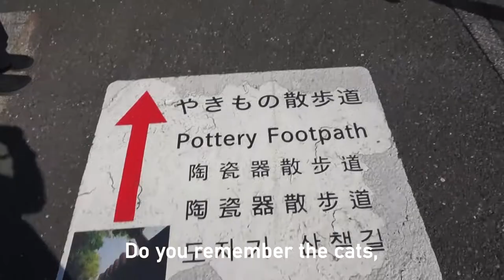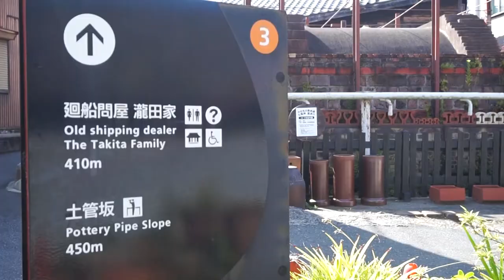Tokoname, Japan Vlog (Trailer) // とこなめの焼き物散歩道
Here's a sneak peak trailer of the Tokoname Vlog that'll be coming out soon!
近いうちにリリースする予定の常滑 vlogのトレーラーです！

Some highlights of our 1-day trip include (but are not limited to):
- The inspiring Tokoname Manekineko-dori with cat sculptures lined along the street,
- The main Pottery Footpath course,
- Savory neko dango snacks,
- Tokoname pottery shops,
- Delicious lunch at a local cafe Madoyama,
- And a quick look at some spots featured in the animated movie A Whisker Away!

1日の旅行のハイライトは次のとおりです：
- 招き猫の作品が壁に沿って並べられているとこなめ招き猫通り、
- 焼き物散歩道コース、
- 美味しい猫団子、
- 常滑焼のお店、
- カフェ Madoyamaでの美味しいランチ、
- そしてアニメ映画「泣きたい私は猫をかぶる」に登場した場所にも行ってみました！

// REMINDER //
It is very important to wash your hands/ use sanitization frequently and to wear a mask and maintain social distancing to keep yourself and those around you safe.

自分と周りの方々の健康を守るために、頻繁に手を洗い/消毒を使用し、マスクを着用して、ソーシャルディスタンスを保つことが大事です。